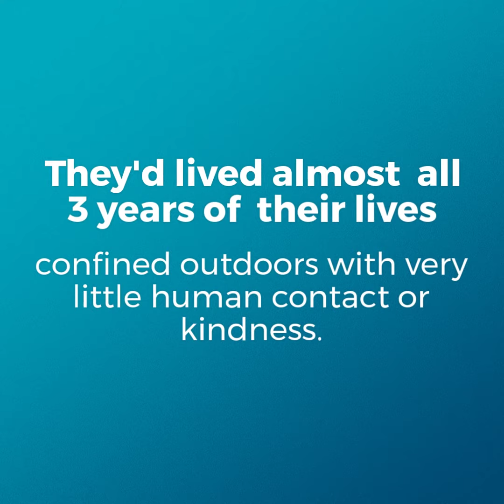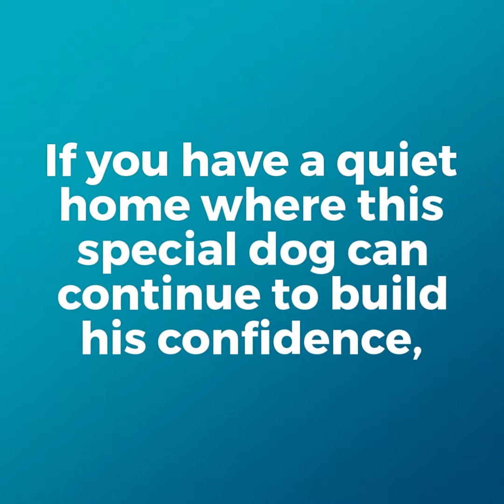Lieutenant and Higgins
When Lieutenant and Higgins arrived in our care from Oxford, Mississippi in June, they were paralyzed with fear. While the other six dogs we transferred from MS Critterz greeted our staff with barks and wagging tails, the pair of 3-year-old German shepherds cowered in the back of their crates.

Realizing that their needs were numerous, our shelter team gave them a room of their own to acclimate and our Training and Behavior Associate Jackie Laubacher began the slow process of introducing them to life in Virginia. Fast forward three months, both dogs have made tremendous improvement. While Higgins has found a lasting home, Lieutenant is still searching for his perfect match. Learn more about this pair’s heartwarming journey in our video.